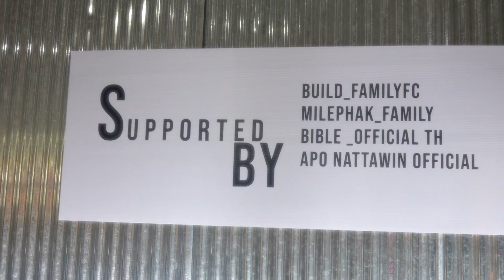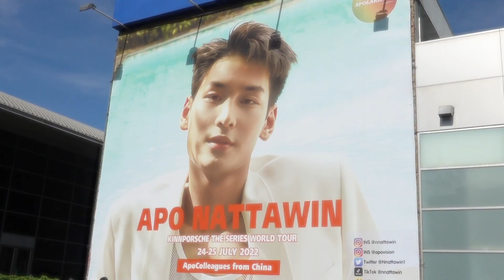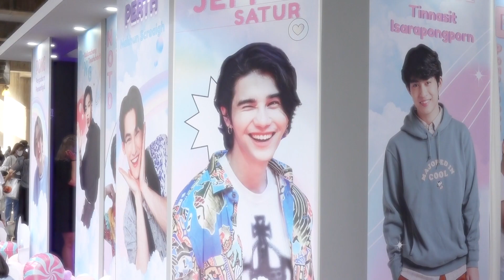[Vlog + Recap] พาไปกรี๊ดบรรยากาศ KinnPorsche The Series World Tour ~ | ไหน ๆ ไปดูหน่อย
ยังอินไม่หาย ครั้งนี้เราจะพาทุกคนไปดูบรรยากาศงานที่แฟน ๆ ซีรีส์สุดฮ็อทรอทั่วบ้านทั่วเมืองอย่าง KinnPorsche The Series World Tour จะยิ่งใหญ่ สนุก ตื่นเต้น เฮฮากันขนาดไหน ไปดชมเลย ~~